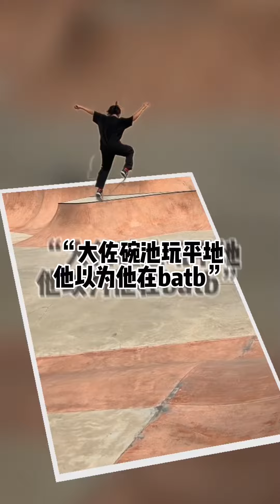日本滑手中川在深圳滑板vlog